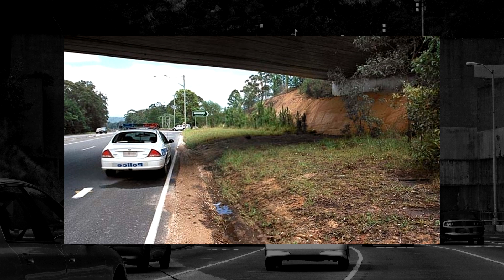True Crime: Der Fall Brett Cowan (altes Video)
Wenn dir diese Mini- Dokumentation gefällt, dann findest du hier meine anderen kurzen Dokus über weitere spannende True Crime Fälle
Pfefferspray:
* Werbung

Dieses Video ist im Kontext der Bildung und der Dokumentation zu betrachten;
der Kanal distanziert sich ausdrücklich von den thematisierten Personen und Handlungen.
Das Ziel ist eine realitätsnahe Berichterstattung über vergangene Ereignisse in dokumentarischer Form.

Mein Equipment:
Mikrofon:
Gelenkarm (Mikrofonhalterung):
Pre-Amp (Vorverstärker):
Audio Interface:
Shure Extension Tube: